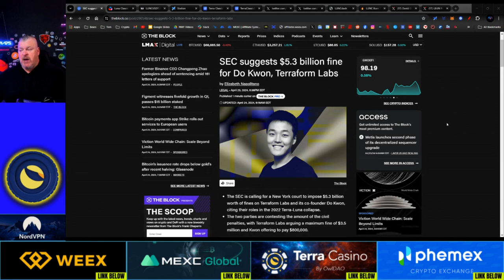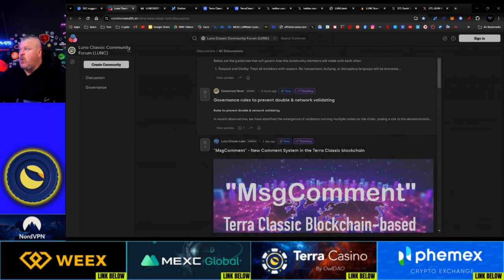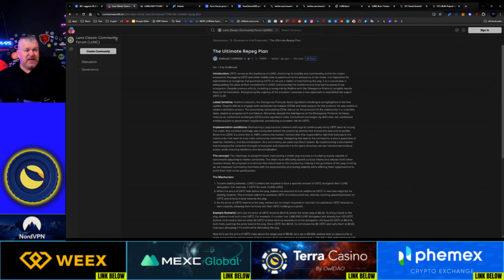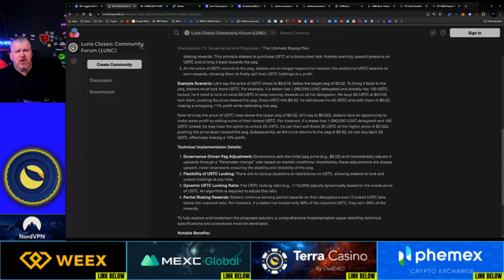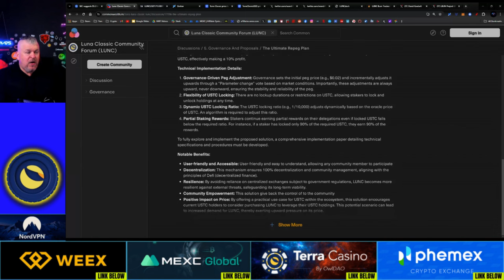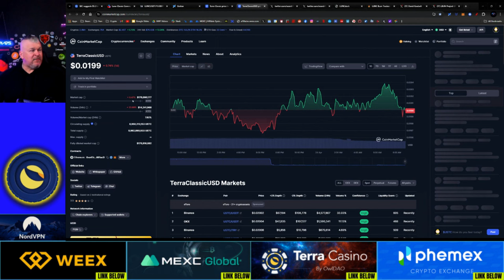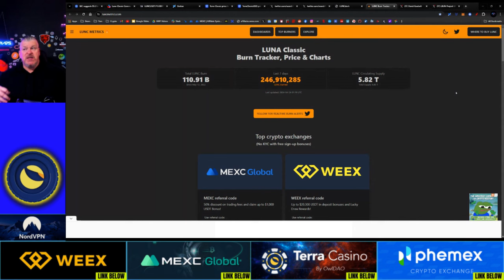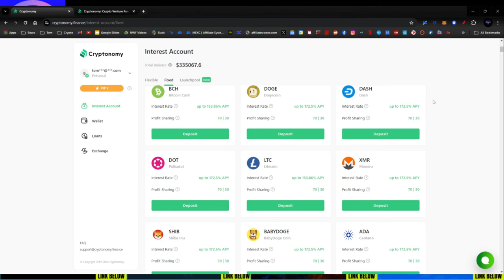THE LUNC RALLY IS ABOUT TO START! REPEG DISCUSSION!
CRYPTO WALLETS
🪙 ERC-20 Wallet: 0xD507c4eEf733dfC3AB7A145b0367a867a6C45e0C
🪙 BTC Wallet: bc1qsu5c76jkw08a0eqkfkzgcfya99vle3kxe93a3u
🪙 Solana Wallet: FKQssfYgC2qrENwG2cyJyqH7hEYxFWH149zFrGx5Tuj8
🪙 Terra Luna Wallet: terra1ecl4l7yp5cqzgl0hdrlxp8lwjrr6epdv43scsc